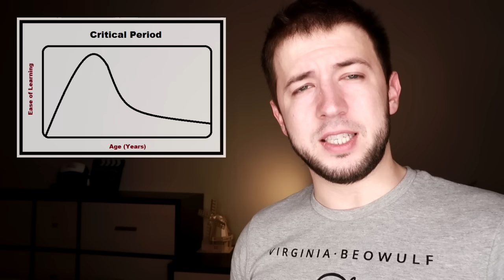ПОЧЕМУ ВЫ НЕ СМОЖЕТЕ ГОВОРИТЬ КАК НОСИТЕЛЬ (почему не получится избавиться от русского акцента) 18+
1. Battle for Britain: коллективная заруба по отдрочке английского
2. Школа Virginia Beowulf с бесплатными пробными уроками (в Москве или онлайн)
3. Полезные посты про английский язык: Телеграм-канал школы

Почему ты никогда не заговоришь, как носитель. Об английском произношении без акцента, почему дети обучаются произношению лучше, чем взрослые, и насколько круто можно выучиться говорить на английском, начав учить язык взрослым:

0:00 - Intro
0:36 - Гипотеза критического периода, и почему нельзя избавиться от русского акцента
1:49 - Акцент иностранцев, говорящих по-русски: Luca Lampariello, Vladimir Skultety
2:56 - Акцент у разведчиков
3:17 - Максимум в овладении нативным акцентом
4:09 - Роль среды для усвоения языка: Брайан Идову и Саша Гилберт
5:10 - Новозеландский акцент английского
6:14 - Примеры русских с native-like акцентом: Стася Юрищева, Дина Варшавская
8:36 - Американский fry speech
8:55 - Русский акцент у эмигрантов: Витализд, Зоя Вексельштейн
9:40 - Русскоязычные знаменитости говорят на английском: Иван Дорн, Оксимирон, Овечкин, Хабиб Нурмагомедов
11:29 - Максимум в овладении акцентом вне языковой среды
11:52 - Акцент - это плохо?
13:10 - Как всё же попытаться исправить акцент.

Арно Тали